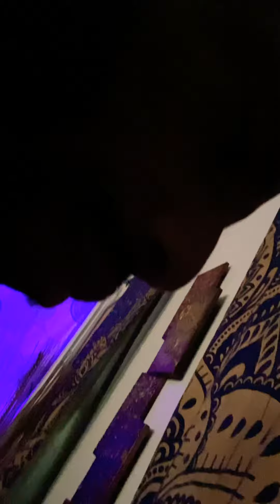BEHIND THE SCENES WITH AARON: IRRITATED AF